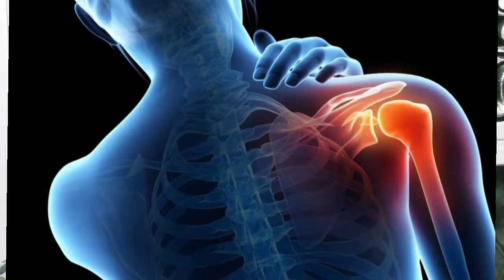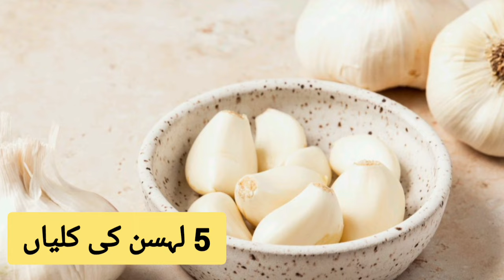Get rid of joint and knee pain in winter / DIY Homemade Oil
knee pain
joint pain
how to stop muscle and joint pain in winters
Joint pain in winter
how to get rid of knee pain instantly
Get rid of knee pain
knee pain relief
How to get rid of knee pain
how to get rid of knee pain quickly
knee and joint pain relief massage
best ayurvedic oil for knee and joint pain
how to stop knee and joint pain
knee pain home remedies
Joint pain home remedies
homemade pain relief oil